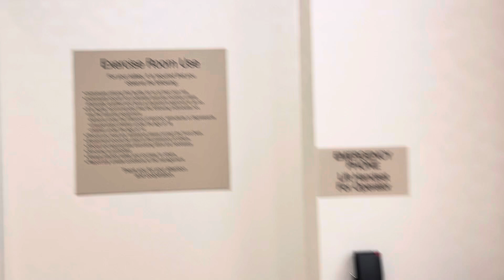October 29, 2024